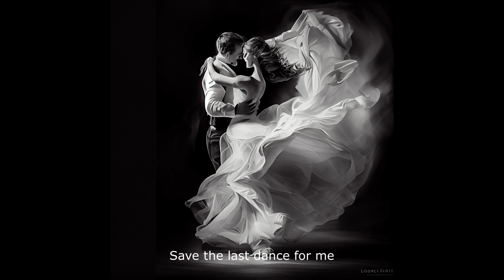David Bowie - The Last Thing You Should Do (lyrics video with AI generated images)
Each image is generated based on the lyrics and the title, and the general atmosphere and theme on the album.